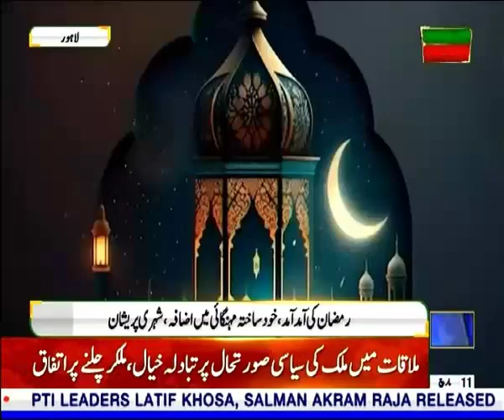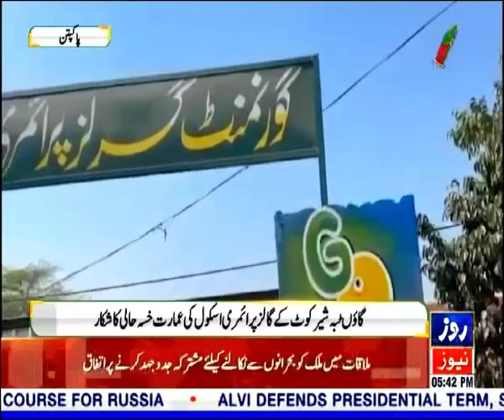Roz Nagar | Public Issue | 11 March 2024 | Roze News